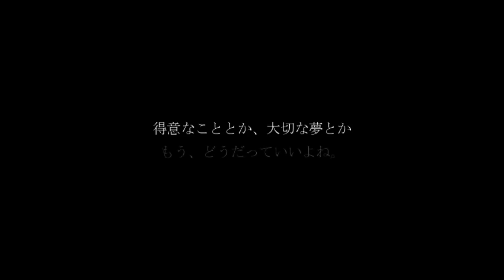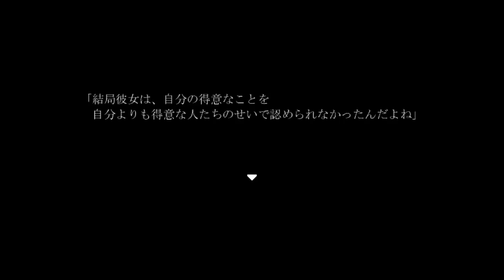【新作ホラー系】十六夜さんが「シニタガリオウエンカ」をプレイ その1(True End・第一章)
製作者
風原とみ子様

制作ツール
WOLF RPGエディター

音楽
魔王魂　様

効果音
魔王魂　様

コモンイベント
shiftダッシュコモン　ためりく様
クラシック風名前入力コモン　ポンチョ様
ぴぽや感情・状態ｱｲｺﾝ表示コモン　北極星のなりそこない様
カウントダウンタイマー　koara6242様